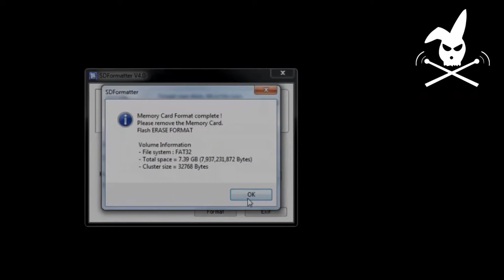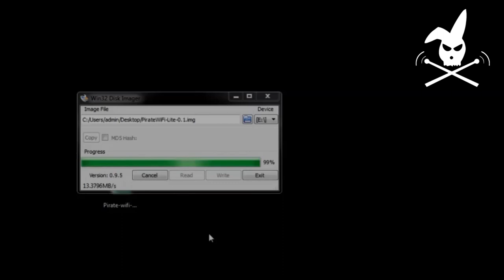Pirate TV - Tutorial: Raspberry Pi Server Installation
Tutorial: Raspberry Pi Server Installation